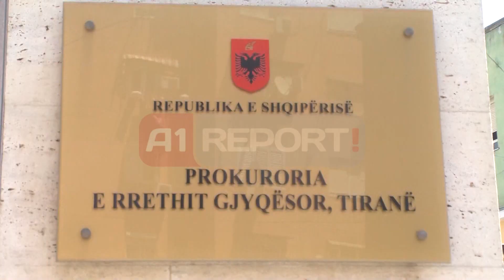A1 Report - Mbyllen hetimet, Mziu në gjyq zbulohet tjetër bashkëpunëtor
TIRANE- Mbyllen hetimet për kryebashkiakun e Kamzës Xhelal Mziu dhe dy vartësve të tij. Njësia hetimore Task-Forcë pranë prokurorisë së Tiranës, i ka dhënë fund hetimit për Xhelal Mziun, juristin e bashkisë Atlis Hotin dhe drejtorin e tatimeve në këtë bashki Bujar Loshi.

Vendimi për marjen të pandehur të Drejtorit të Takasave, ka ardhur pas verifikimit të kallëzimit penal që kanë bërë ndaj dy kompanitë "Gjoka Konstruksion" dhe "Albavia Sh.p.k", të cilat janë ngarkuar me taksa në mënyrë të padrejtë nga ana e bashkisë së Kamzës.

Pritet që shumë shpejt Mziu, Hoti dhe Loshi të dalën para gjykatës së Tiranës, ku do përballen me akuzat e prokurorisë së Tiranës. Momentalisht i vetmi që po qëndron në arrest shtëpie, është juristi Atlis Hoti, ndërkohë që Mziu dhe Loshi janë lënë me masën e detyrimit për paraqitje.